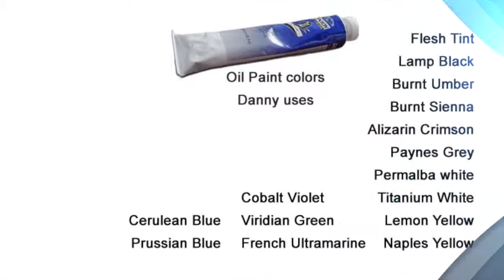Painting Utensils, with Danny Hahlbohm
Paint along with one of the foremost leading artists of our time, Danny Hahlbohm. Together, you will discover a quick and easy way to accomplish all you wanted to achieve on oil painting. Each valuable lesson gives you incredible information on how to paint like the masters, and as they say, nothing is more important than information.
 Danny has sold millions of his art reproductions around the world in his 40 years of painting. Why not learn to paint from the master himself?